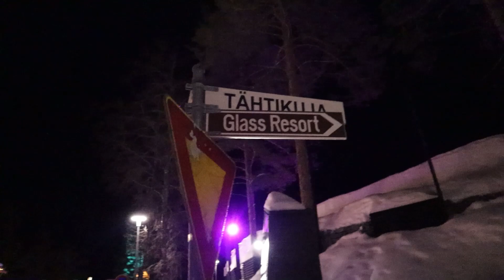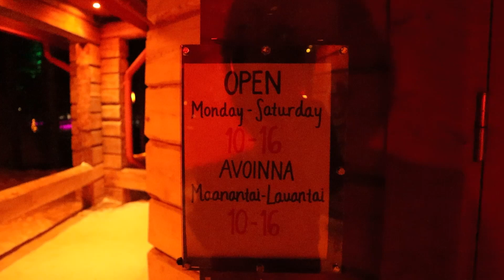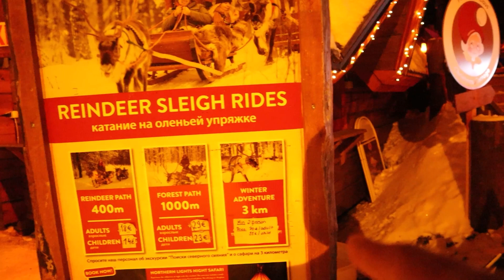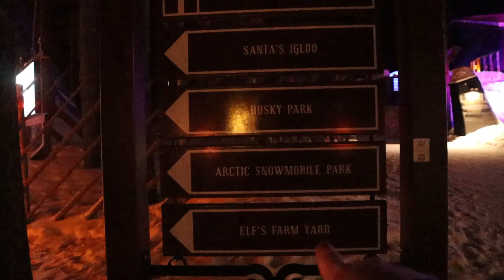ON PART EN LAPONIE FAIRE DU CHIEN DE TRAINEAU!! VLOG#1!!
°Salut ! Aujourd'hui nouvelle vidéo ! Sur vlog Laponie !!
[JOUEUR BRAWL STARS ET AUTRES !!!]
°N'OUBLIEZ PAS VOUS ETES LES BOSS Jeune PANDA !!!
N'oublie pas d'activer la cloche, pour ne pas louper les vidéos et les LIVE toutes la SEMAINE, les rediffusions des Lives automatique après le live !!!

Dite se que vous voulez en commentaire faite vous plaisir !!!